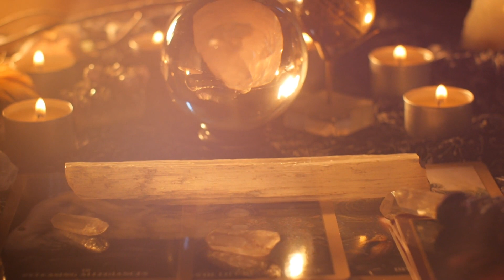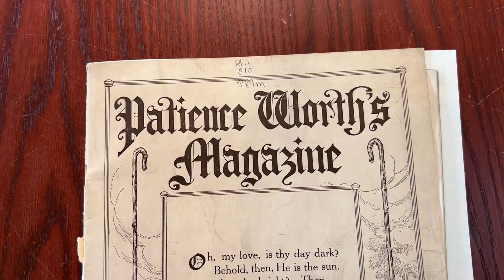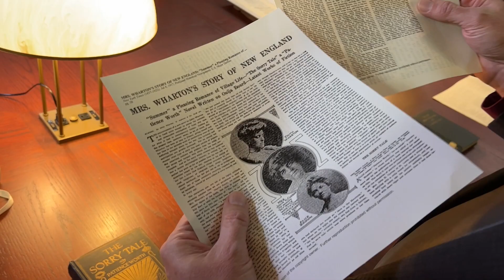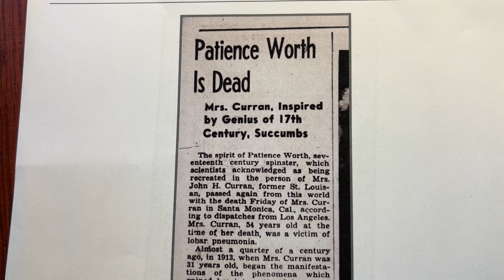The story of Pearl Curran who channel spirit Patience Worth through a Ouija Board & they wrote books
It's a ghostly tale that happened right here in St. Louis. Pearl Curran channel a spirit with the help of a ouija board and they authored several books together. Was she really channeling a spirit? There were some believers but others thought it was all a hoax!